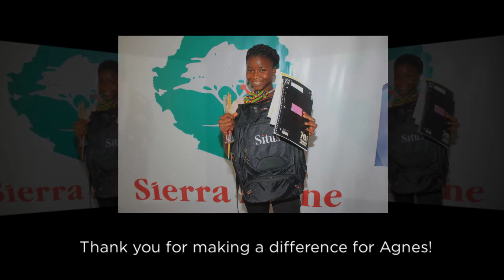Agnes Is Now In Senior High School, Thanks For The Educational Supplies!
In Develop Africa, we aim to empower African children's education by giving them educational support and school supplies. This way, they will be inspired to continue their education and reach their dreams.

Agnes, one of the beneficiaries of the educational assistance of Develop Africa, is thankful for the support she has received including the school supplies she received for school. She is starting Senior High School this year. These supplies are useful for her studies, especially English which she is looking forward to. Generous donors like you make this possible. Thank you so much!

Help more children like Agnes. and make the world a better place.